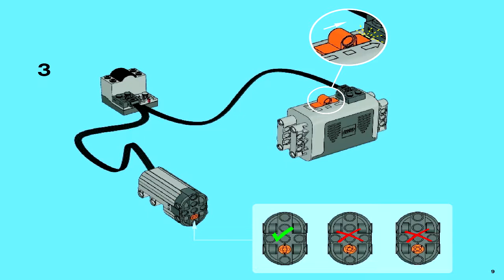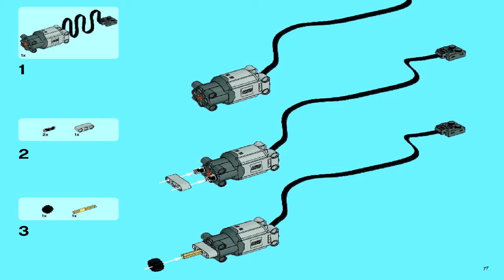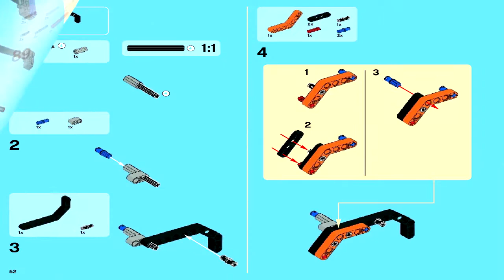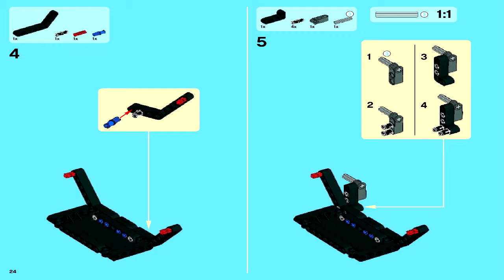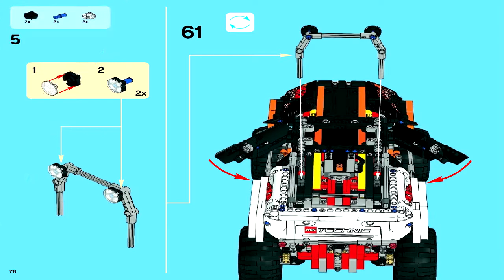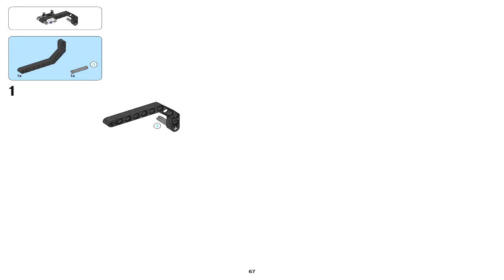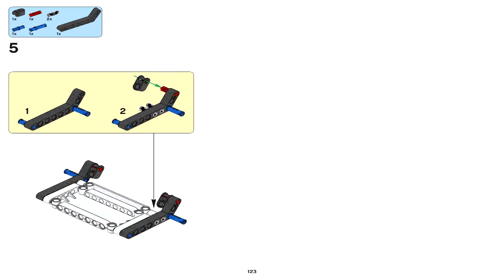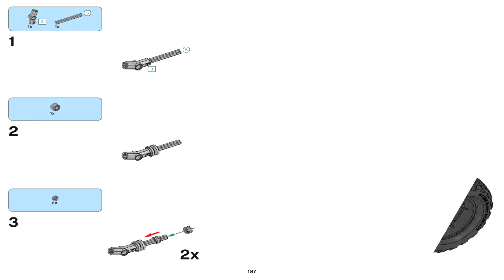Lego 9398 - 4x4 Crawler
Theme: Lego Technic
Set number: 9398-1
Official piece count: 1327
Year released: 2012
Dimensions (LxWxH) 58.2 x 48 x 9.1 cm